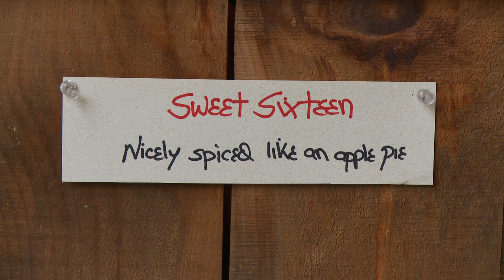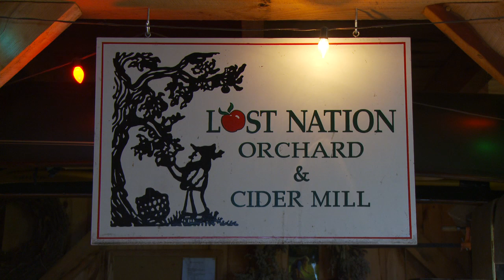Lost Nation Orchard -- Groveton, NH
Michael Phillips grows 60-80 varieties of apples at Lost Nation Orchard in Groveton, NH.

Michael is a renowned grower and author and his passion shows in this video.